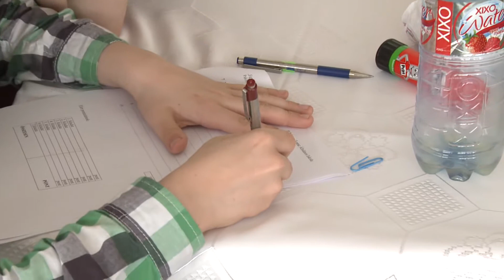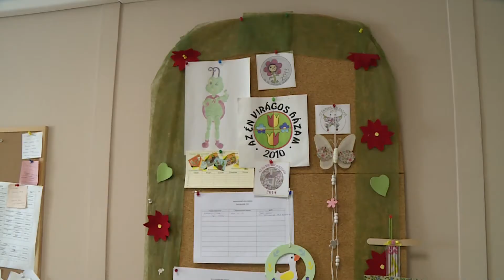Vezetőváltás történt az „Együtt a Parlagfű ellen” alapítványnál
Vezetőváltás történt az „Együtt a Parlagfű ellen” alapítványnál. Sáhi Manuéla 12 év után távozott pozíciójából, utóda Molnár Viktória, aki korábban önkéntesként segítette a szervezet munkáját.